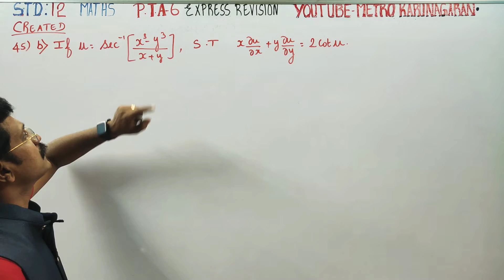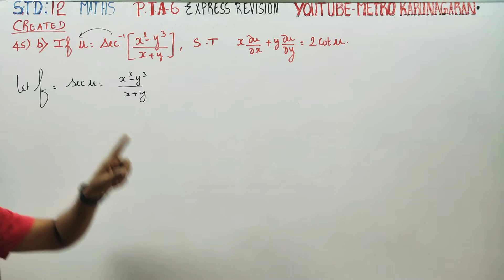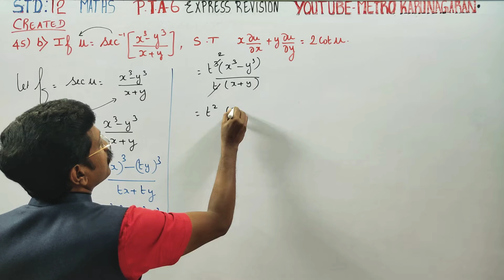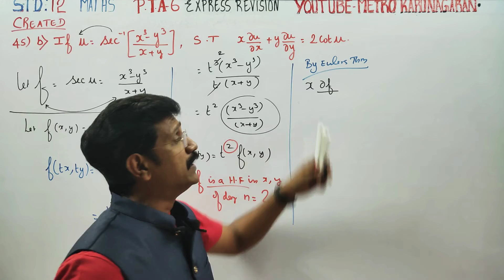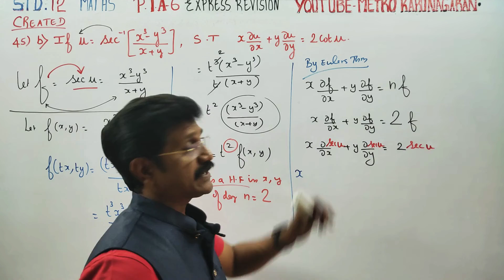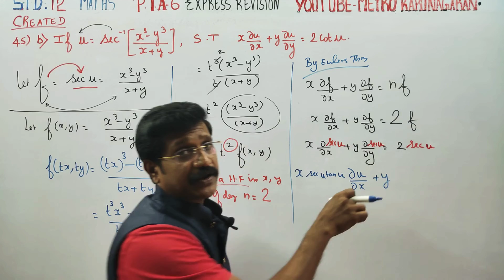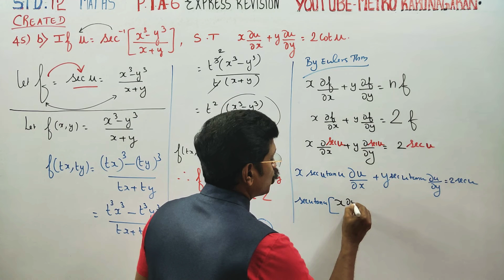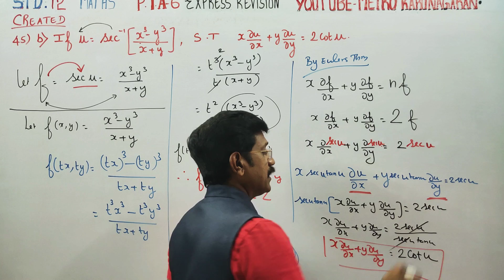12th Std Maths PTA(6)(45)(b) Created sum If u=sec-¹[(x³-y³)/(x+y)] ST xdhou/dhox +y dhou/dhoy=2cot u